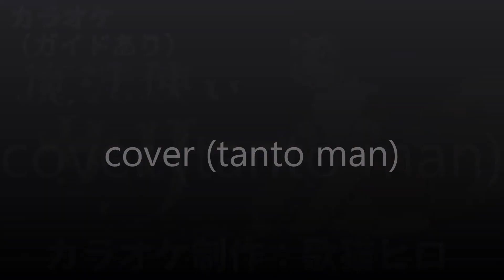『魔法使いサリーのうた』 / cover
懐かしいTV・アニメ「魔法使いサリー」の主題歌、『魔法使いサリーのうた』を歌ってみました(^^♪
少女マンガの主題歌なのでだいぶ無理がありますが^^;
「SongCat Hiro（歌猫ヒロ）」さんのカラオケをお借りし、懐かしい昭和のアニメソングに挑戦中です!(^^)!
　　　　　　　　　　　　　　　　         　　　　　　cover（tanto man）
歌：スリー・グレイセス
作詞：山本清  /   作曲：小林亜星

オケ・映像は「SongCat Hiro（歌猫ヒロ）」さんより拝借させていただきました。
素晴らしい音源・映像をありがとうございました。
キー（－３）変更させていただきました。